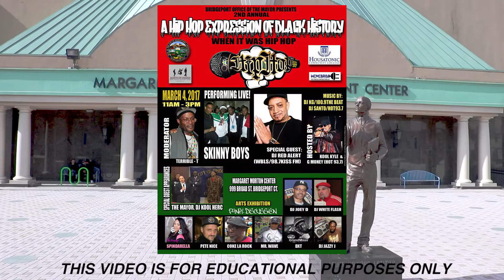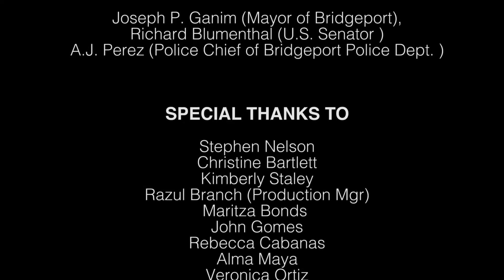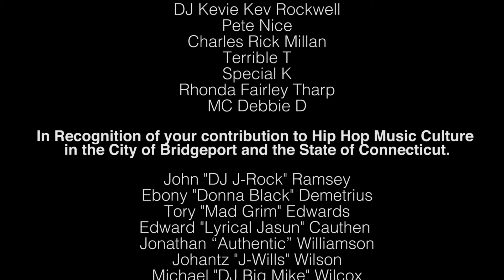A Hip Hop Expression Highlights 9mins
2nd Annual A Hip Hop Expression of Black History. Presented by Office of the Bridgeport, CT. Mayor, my Brother's Keeper Initiative. Featuring U.S. Senator Blumenthal. Mayor Joe Ganim, Kool Herc, DJ Red Alert, Kool Kyle, Mr. Wave, GrandMixer DXT, and many others